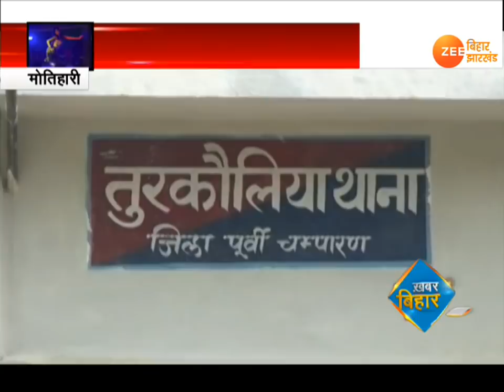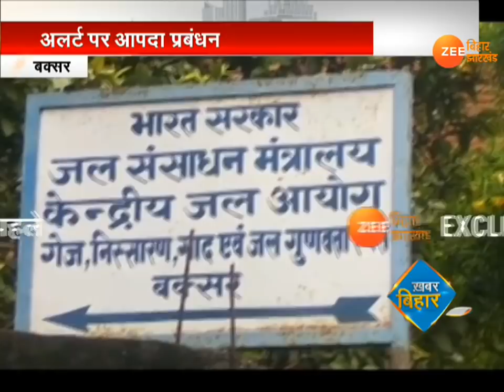Khabar Bihar: important news of Bihar (03 SEPTEMBER)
जैसे-जैसे लोकसभा चुनावों की तारीख नजदीक आ रही है. वैसे-वैसे बिहार की सियासत में नये समीकरण दिखने लगे हैं. खासकर अन्य पिछड़ी जातियों को लेकर एक नये तरह के समीकरण को साधने की कोशिश की जा रही है और बिहार की सियासत गुजरात मॉडल की ओर मुड़ती दिखाई दे रही है. देखिए ये रिपोर्ट...